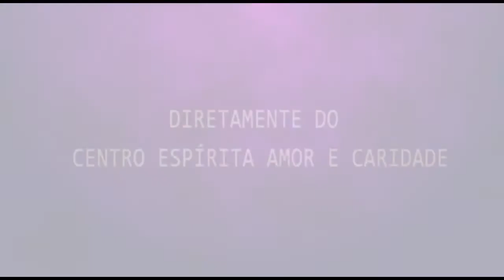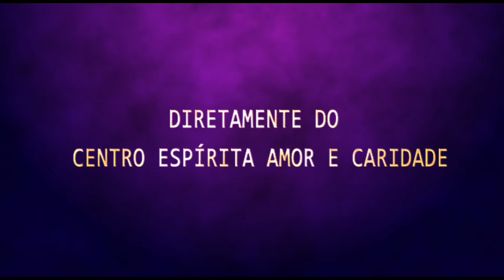Palestra Especial Richard Simonetti - As Sementes do Reino